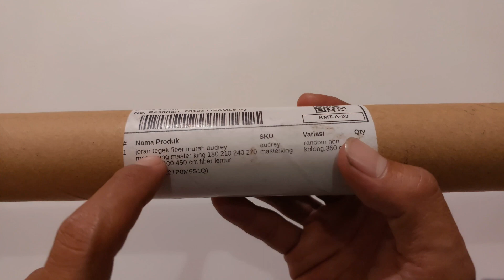By Request : REVIEW LENGKAP Joran Tegek AUDREY MASTER KING 360 CM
Video ini berisi REVIEW LENGKAP Joran Tegek AUDREY MASTER KING 360 CM